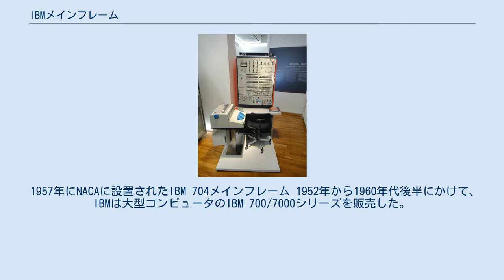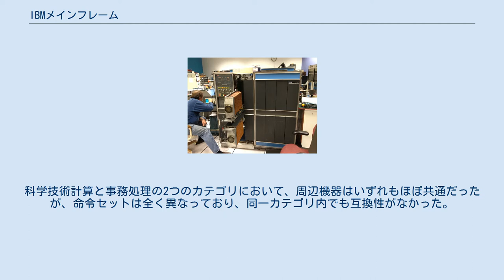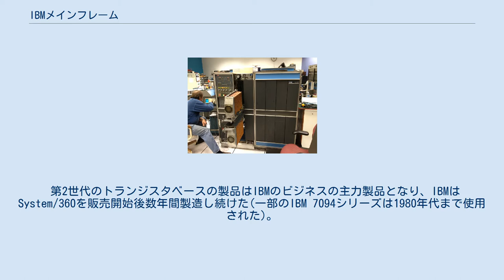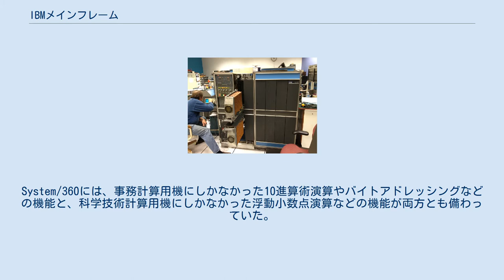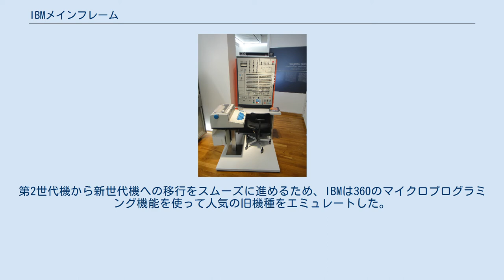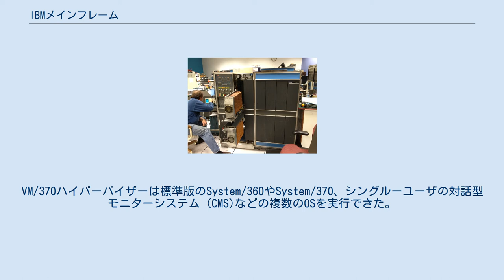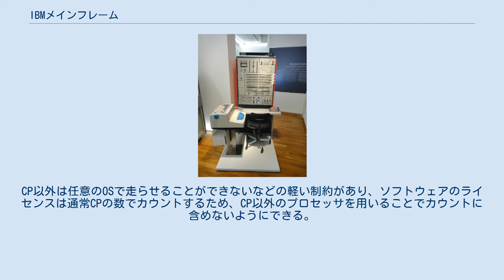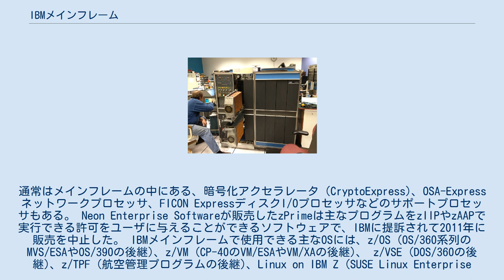IBMメインフレーム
IBMメインフレームは1952年からIBMが製造している大型コンピュータシステム。
 1960年代と1970年代はIBMが大型コンピュータ市場を独占した。
2020年現在においてもIBMはSystem/360を発展させたメインフレームを基幹業務用に販売している。
 1957年にNACAに設置されたIBM 704メインフレーム 1952年から1960年代後半にかけて、IBMは大型コンピュータのIBM 700/7000シリーズを販売した。
第1世代の700シリーズで真空管が使われ、後期の第2世代の7000シリーズはトランジスタが使われた。
IBMはこれらのマシンで電算処理EDP市場を独占した。
IBMは2つのシリーズを持ち、701、704、709、7030、7090、7094、7040、7044のシリーズは工学および科学技術計算用で、702、705、705-II、705-III、7080、7070、7072、7074、7010のシリーズは事務処理またはデータ処理用だった。
科学技術計算と事務処理の2つのカテゴリにおいて、周辺機器はいずれもほぼ共通だったが、命令セットは全く異なっており、同一カテゴリ内でも互換性がなかった。
 当初IBMはユーザがプログラムを自分で書くことを前提としており、ソフトウェアを添付せずに販売していた。
プログラムは1命令ずつ手動で登録していた。
その後IBMは新規に開発したFORTRANやCOMTRANなど高水準プログラミング言語のコンパイラを提供し、続けてCOBOLを提供した。
IBMコンピュータ用の最初のオペレーティングシステム(OS)は、1950年代当時の相場で200万ドルもした非常に高価なマシンをアイドル状態にしたままオペレータが手動でジョブをセットアップするのをもったいないと考えたIBMの顧客が書いた。
当時の初期のOSは基本的に予約した作業を順次実行するキューだった。
実際に業務で使われた最初のOSはゼネラルモーターズの研究開発部門が1956年に開発したGM-NAA I/Oだと考えられている。
IBMはGM-NAA I/Oの派生版の1つであるSHARE OSをベースに発展させたOSをIBSYSという名前で顧客に提供した。
ソフトウェアがより複雑になり、その重要性が高まるにつれ、様々なバリエーションのハードをサポートすることが負担になってきたことから、IBMはSystem/360とそのOSを開発することにした。
 第2世代のトランジスタベースの製品はIBMのビジネスの主力製品となり、IBMはSystem/360を販売開始後数年間製造し続けた(一部のIBM 7094シリーズは1980年代まで使用された)。
 コンピュータ歴史博物館で修理中のIBM 1401 System/360より前にもIBMはメインフレームに分類されない小型コンピュータを販売していたが、小型とはいえ当時はまだ大きくて高価だった。
このカテゴリには以下のような製品があった。
 小型機を使う顧客にメインフレームへ買い替えてもらうことは、ソフトウェアの書き直しが必要になるため非常に困難だった。
7010はメインフレームサイズの1410として1962年に発売された。
その後に発売されたSystem/360と370は1400機をエミュレートできた。
机サイズで命令セットが異なるIBM 1130は、1620が独占している特定のニッチな市場に対応するため、System/360と並行して販売された。
文字エンコードには360と同じEBCDICが使われ、ほとんどのプログラムがFORTRANで書かれていたため、プログラムを大型機に移植することが比較的やりやすかった。
 ミッドレンジ機はIBMではメインフレームとマイクロコンピュータの中間にあたるコンピュータシステムのカテゴリを指している。
 IBM System/360 Model 50 1964年4月にSystem/360 (S/360)が発表されて世界が変わった。
System/360は事務計算と科学技術計算の両方に対応可能な共通モデルだった。
「360」という数字は、「360度」で「オールラウンド」なコンピュータシステムであるということを意味していた。
System/360には、事務計算用機にしかなかった10進算術演算やバイトアドレッシングなどの機能と、科学技術計算用機にしかなかった浮動小数点演算などの機能が両方とも備わっていた。
System/360の一部のモデルでは算術演算機能やバイトアドレッシング...